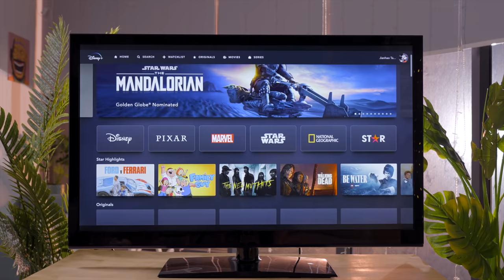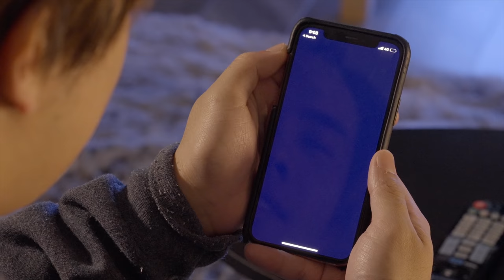16 Types Of People Watching Disney+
Disney+ has just launched and we are obsessed over the shows! What’s on your watchlist?

Director: Ridhwan Azman
Producer: Amander Liew
Executive Producer: Jianhao Tan
Editor: Ridhwan Azman
Cinematographer: Nurhakim Suhaimi
Camera operator: Danial Ron
Written By: JianHao Tan, Ridhwan Azman